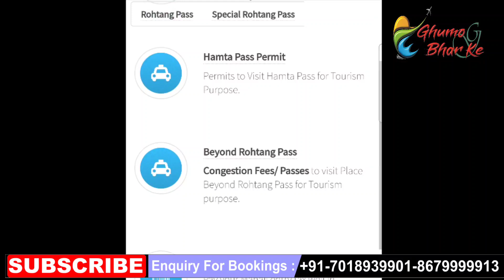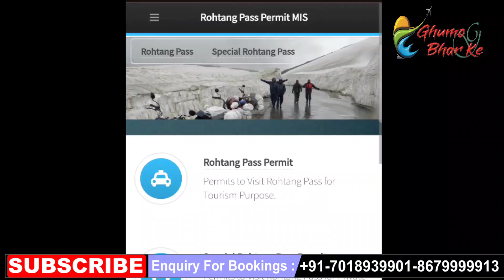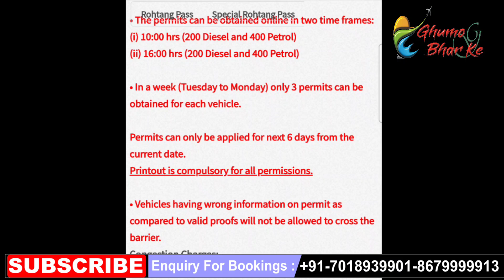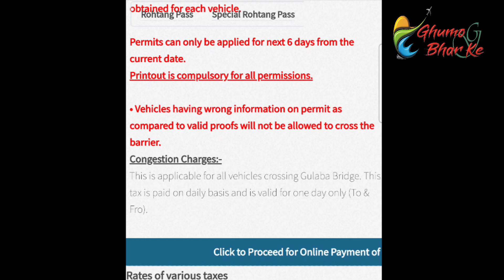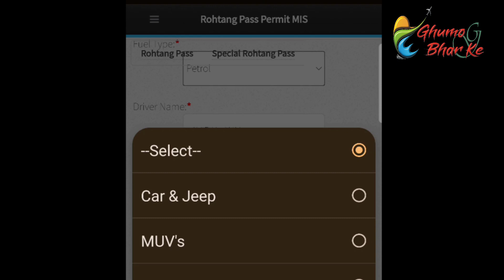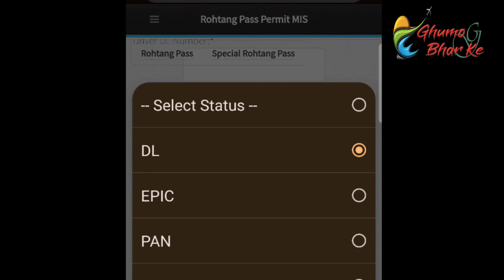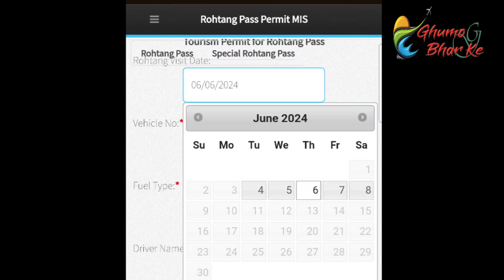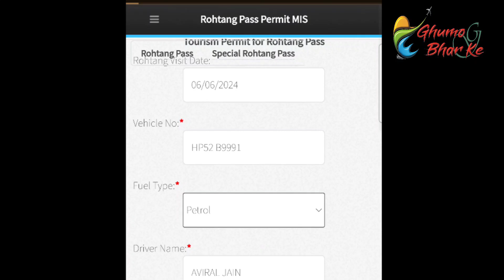Manali Rohtang Pass Permit Tour Plan With Budget | Manali Tourist Place | Himachal Pradesh- GhumoG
shimlatour, manali tour, manali tour planning, kullu manali tour, rohtangpass tour, rohtang pass permit,

Welcome to GhumoG Bharke channel, Our Hotel and Resorts in Famous City- Shimla, Manali, Haridwar, Rishikesh, Nanital, Bhimtal, Jim Corbett, Noida. your ultimate destination for all things related to tourism in Uttarakhand and Himachal Pradesh.
Snowfall forecast,
Himachal Tour
Uttrakhand Tour
Best Tourists places
Best Tour Planning
Tour Planning
Tourists places
yatra details
Budget Tour
Luxury tour
Best Budget Home Stay, Hotel and Resorts.

Booking For Best Hotels, Resorts, HomeStay and Other Travel Planning
Aviral Jain
(Managning Director)
NH-22, Shoghi Hills, Shimla- Himachal Pradesh 171219